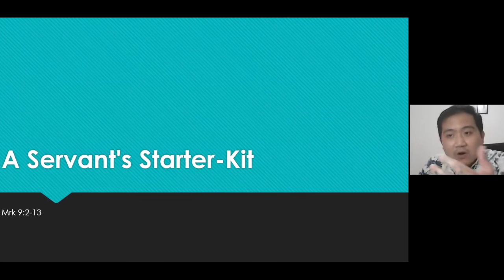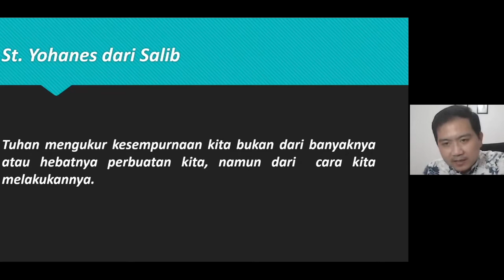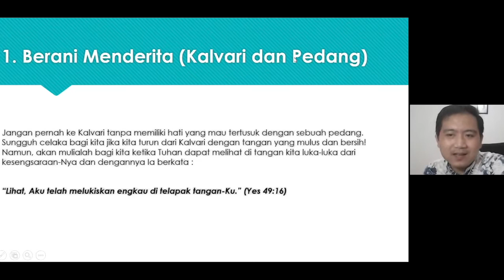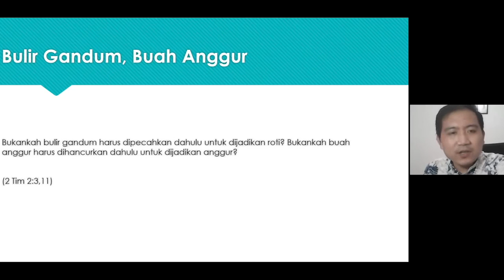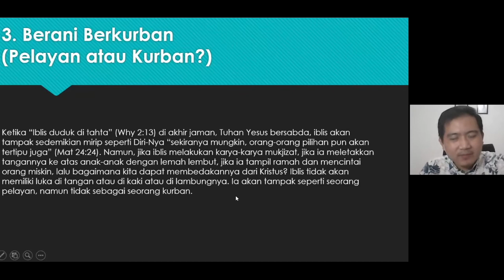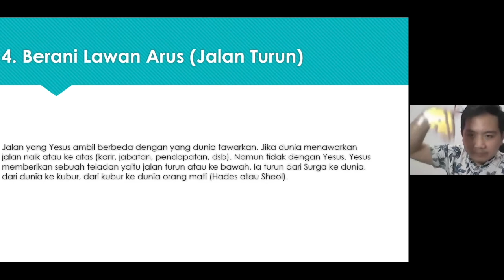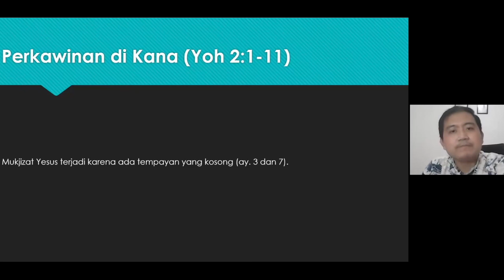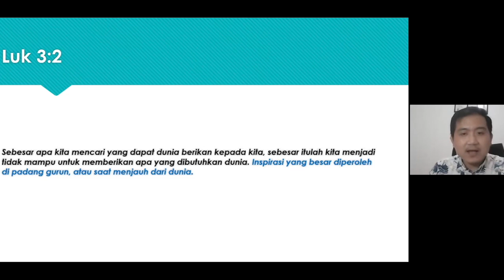imagoDei Alive: PD 2 Oktober 2021 (A Servant's Starter Kit) | Bersama Elvindes Kapitsa)